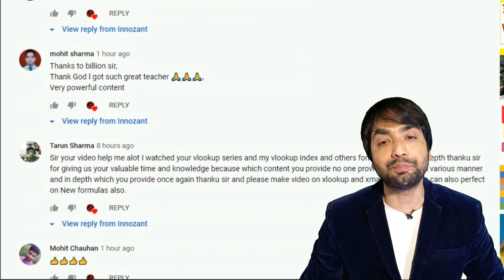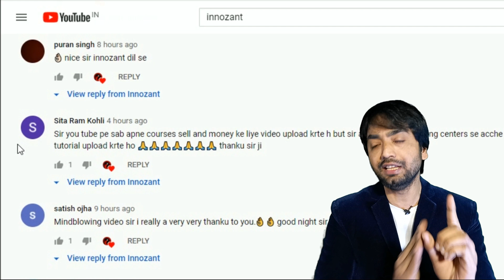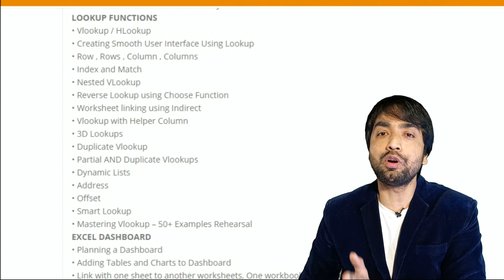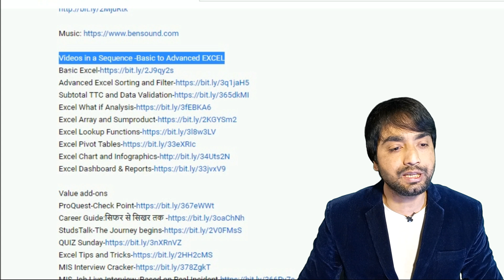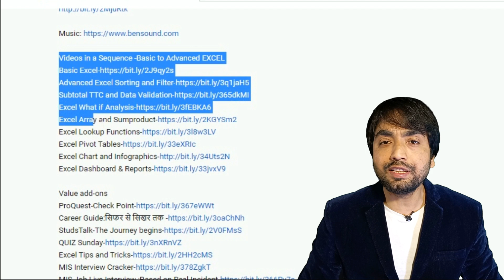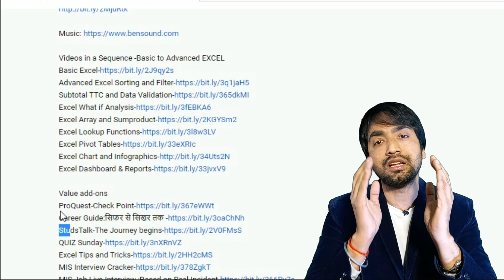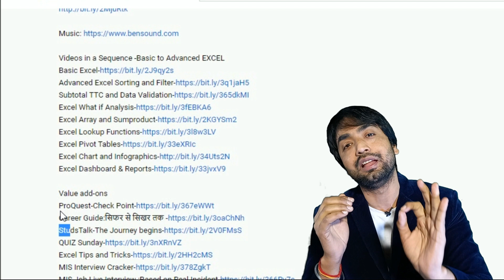MIS Course Learning Process for Beginner | Describe Syllabus | Excel Playlist Videos in Sequence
Step by Step , How to start your learning Journey with Innozant Mastering MIS Advanced Excel , Power BI , SQL Training Program.
1. MIS Course Learning Process for Beginner
2. Describe Syllabus Advanced Excel
3. Describe Excel Playlist Videos in Sequence - Where to start learning
4. Describe Assignment Master and Training methodology
5. FREE MIS Advanced Excel Complete Course Step by Step Guaranteed

VIDEO COURSE
✅ Mastering Excel Video Course
HYBRID CLASSES
Videos in a Sequence -Basic to Advanced EXCEL